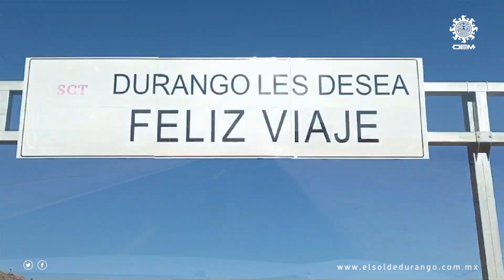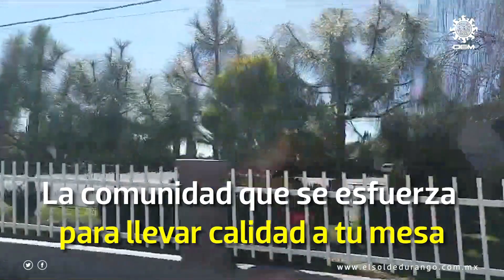El sabor auténtico de Durango: Queso Excélsior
El GPS marca 122 kilómetros desde la capital duranguense, para llegar a Nuevo Ideal, municipio en donde se encuentran las colonias menonitas y lugar de donde proviene el queso mas buscado por los Duranguenses, El queso Excelsior